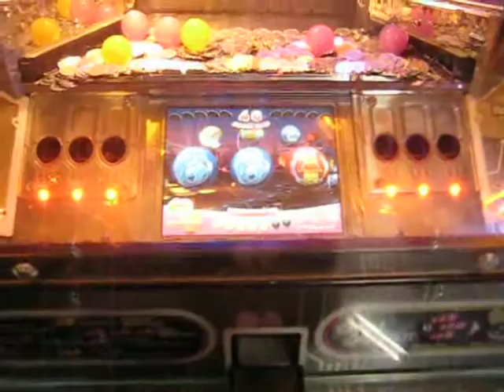Japanese Coin Game 3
I love the coin pushing game, and the japanese took t to a whole new level.

This machine is huge and has 6 stations. You pay for tokens and use those to play, I bought 200 tokens for about $10.
You place the tokens in the revolver and you can fire them off and a pretty high rate. You get two (left and right) and the nozzle that shoots them out swivels back and forth to change your aim.

The coins get pushed forward as usual and if any drop to the bottom, they're yours and anything that falls into those side holes are lost. However if they fall into those holes in the middle front then they act as tokens for the slot machine on the screen.

The slot machine has several outcomes, sometimes just giving you bonus coins, the bigger stuff is if you can collect 7 bonuses then you can play a bonus game (with the button controls) which gives even bigger sums of bonus coins.

Lastly, the other possible win outcome on the slots is a bonus ball. These get fed into a roulette style table on the side (see other video) where if they drop into the slots you get bonus coins, However they stay if score and only empty when all slots are filled. If all slots are filled or you miss and it falls in the center, the balls are dumped on the the coin stage. If (more like when, because they'll get there eventually) they fall to the bottom, a conveyer will collect them and you'll score a multiplier on bonus coins.